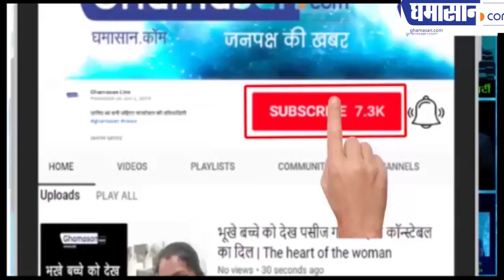दिल्ली में लॉक डाउन का ऐलान, उल्लंघन पर होगी कार्रवाई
मुख्यमंत्री केजरीवाल ने किया ऐलान
इमरजेंसी सेवाएं रहेंगी चालू
दिल्ली में हुआ लॉक डाउन